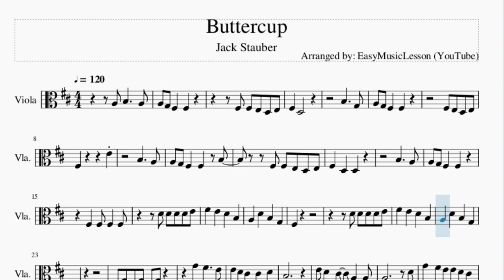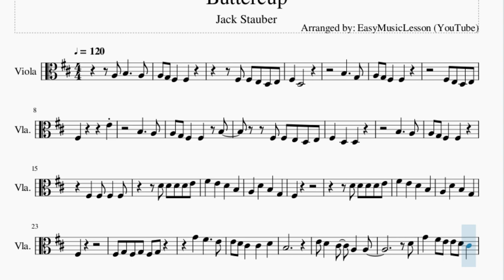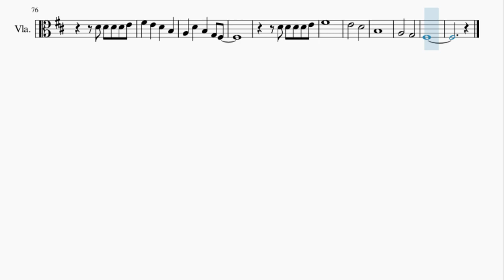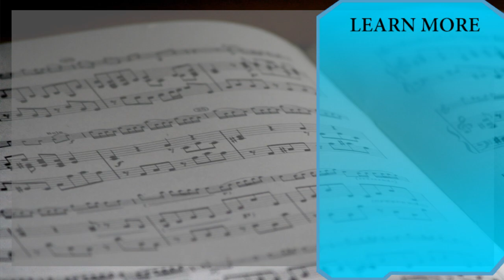Viola Sheet Music: How to play Buttercup by Jack Stauber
Here is a sheet music/tab video on the song Buttercup by Jack Stauber on the viola. A viola sheet music arrangement which is transposed to notes that are easily played by viola, for the song Buttercup by Jack Stauber.

EasyViolaLesson teaches you to play the your favorite instrument, through well-arranged sheet music so that you too can learn how to play Buttercup by Jack Stauber on the viola as fast as you can. A viola sheet music with backing tracks to help your play the song better.

Chords of Viola arrangement:
G Maj   B Min   G Maj   G Maj   B Min   G Maj   G Maj   G Maj
B Min   B Min   G Maj   G Maj   G Maj   B Min   G Maj   G Maj
B Min   B Min   G Maj   G Maj   B Min   B Min   G Maj   G Maj
G Maj   B Min   G Maj   G Maj   B Min   G Maj   G Maj   B Min
B Min   G Maj   G Maj   B Min   B Min   G Maj   G Maj   B Min
B Min   G Maj   G Maj   B Min   B Min   G Maj   G Maj   G Maj
G Maj   B Min   B Min   G Maj   G Maj   B Min   B Min   G Maj
B Min   G Maj   G Maj   A Maj   B Min   F# Sus 4   F# Maj

Melody notes of Viola:
F#3   D3
B3     G3
F#3         E4
B3     A3
A3 G3 F#3   F#3   B3
B3     A3
A3   D4   B3   G3
F#3
F#3
F#3 G3 F#3 G3 F#3 G3
G4   F#4     E4
E4 D4 C#4   C#4   D4
B3
E4 D4   C#4   A3   A3
D4
G4   F#4 E4 E4 D4 C#4
C#4   D4   F#3
F#3 G3 F#3 G3 D4 D3
F#3
F#3
B3       A3
B3       B3
D4 F#3 F#3   F#3
F#3
F#3
A3   D4   B3   G3 F#3
F#3
F#3
D4 D4 D4 D4 E4
F#4
E4       D4
B3
A3       G3
F#3